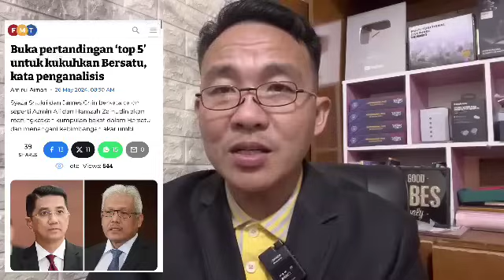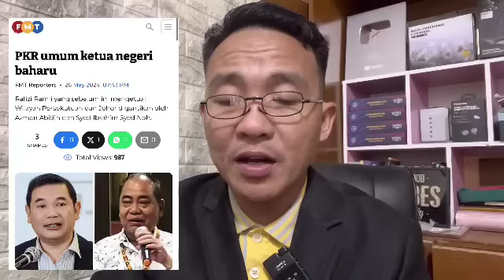AZMIN PRESIDEN PARTI BERSATU BAHARU?